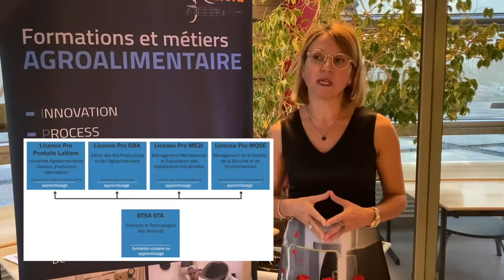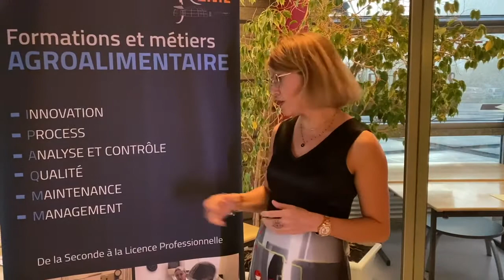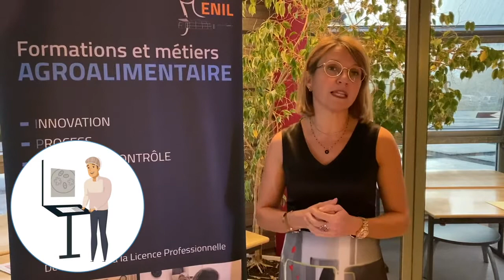La filière agroalimentaire en post bac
Présentation de la filière agroalimentaire en BTS et licences à Saint-Lô Thère